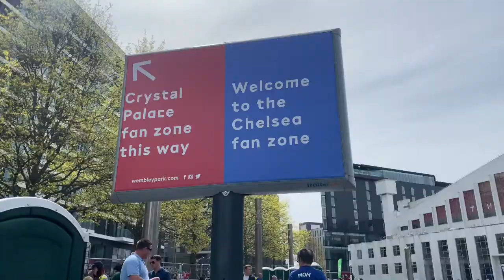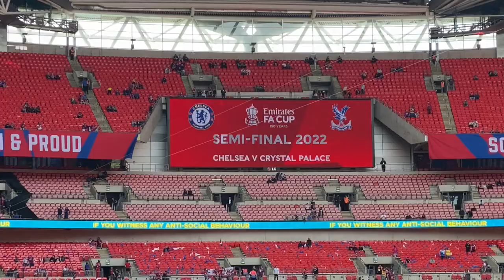MOUNT + LOFTUS CHEEK FIRE CHELSEA INTO THIRD CONSECUTIVE FA CUP FINAL!! | MATCH DAY VLOG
I bring you my match day experience from Wembley as Chelsea made a third consecutive FA Cup Final by beating Crystal Palace 2-0.